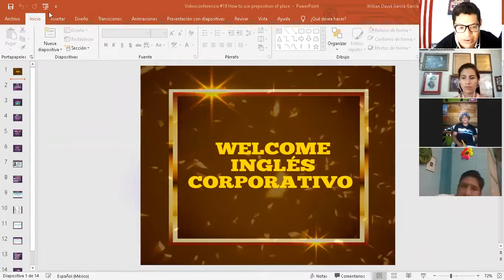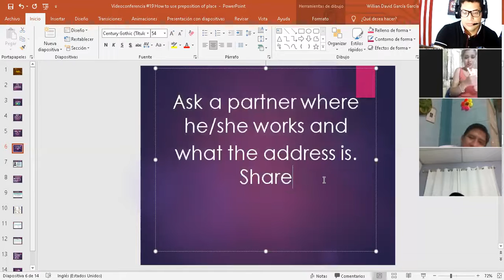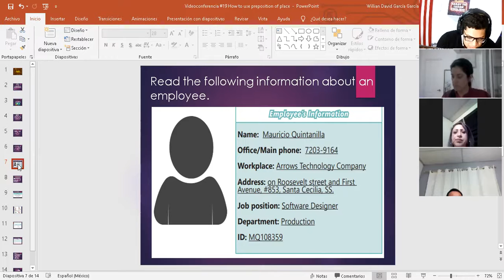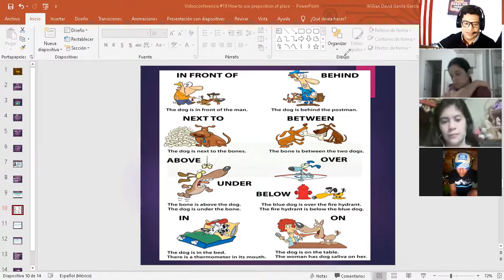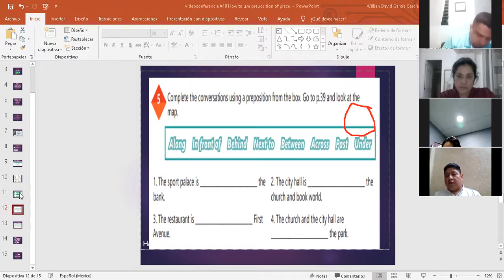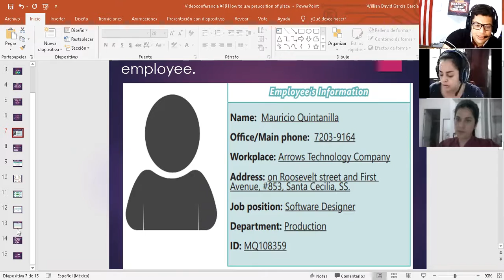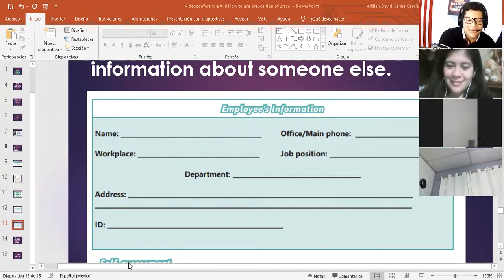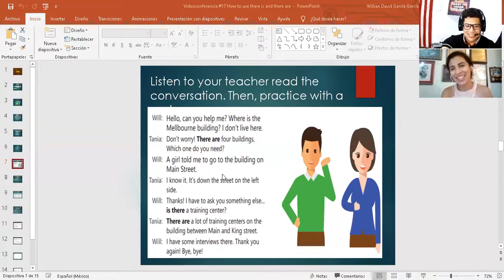Ingles Corporativo- Videoconference #19 How to use preposition of place